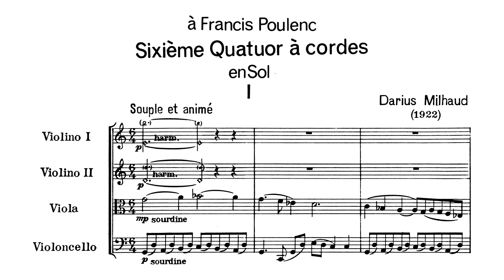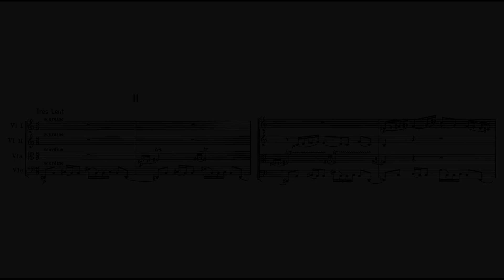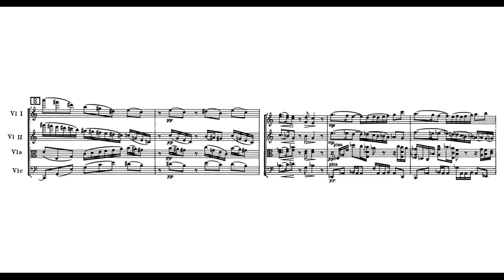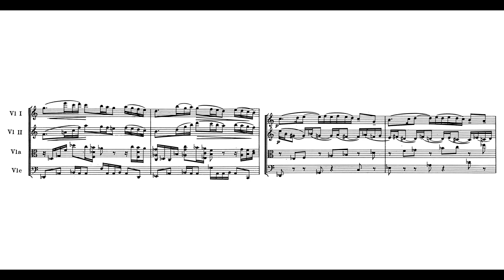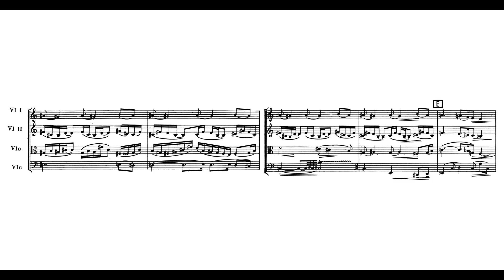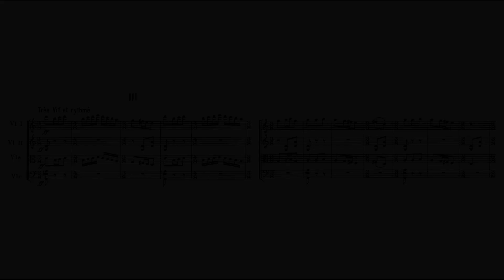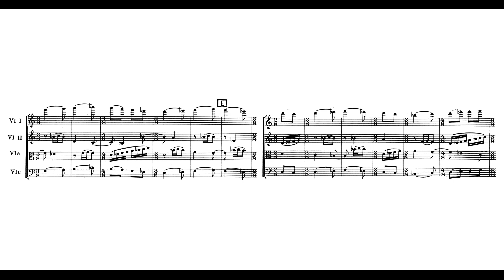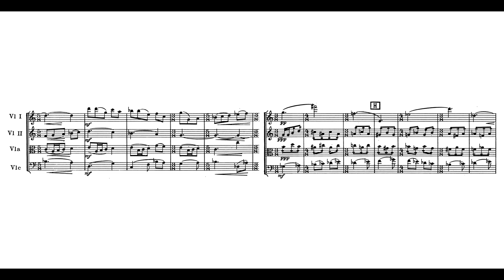Darius Milhaud - String Quartet No. 6, Op. 77 [1922]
Performed by the Parisii Quartet

Darius Milhaud (4 September 1892 – 22 June 1974) was a French composer, conductor, and teacher. He was a member of Les Six—also known as The Group of Six—and one of the most prolific composers of the 20th century. His compositions are influenced by jazz and Brazilian music and make extensive use of polytonality. Milhaud is considered one of the key modernist composers. A renowned teacher, he taught many future jazz and classical composers, including Burt Bacharach, Dave Brubeck, Philip Glass, Steve Reich, Karlheinz Stockhausen and Iannis Xenakis among others.

I. 00:00
II. 2:36
III. 7:42